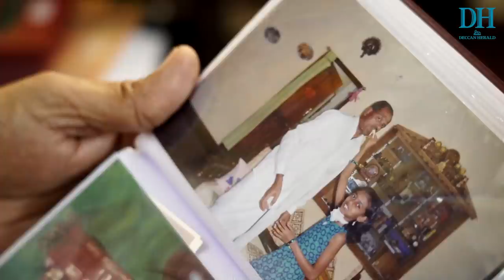DH Changemakers | Priya H Mohan | India’s Fastest 400m Runner is from Karnataka!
When Priya Mohan began running in school, she ran for the joy of it. Now over a decade later, she is a professional sprinter who has become the fastest 400m woman sprinter in 2021 and has set her eyes on the Olympic gold.

ABOUT DH CHANGEMAKERS:
DH Changemakers is in its fourth edition and as with each year, we celebrate the lives of these passionate Changemakers from Karnataka.

We bring you stories of these extraordinary men and women from diverse fields such as public health, social work, community empowerment, social entrepreneurship, startup, human rights, clean energy, arts and culture, and environment.

DH Changemakers is presented by @FreedomHealthyOil and powered by @Manipalhospitals

to read about all the DH Changemakers.